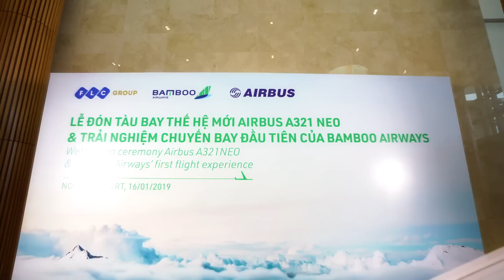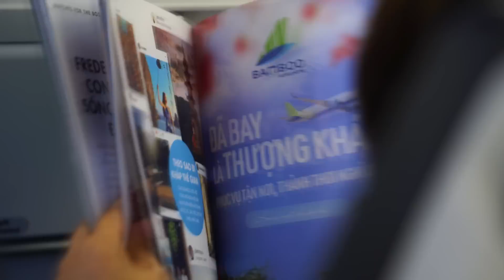Bamboo Airways chính thức cất cánh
Ngày 16/1/2019, tại sân bay quốc tế Nội Bài, Hãng hàng không Bamboo Airways tổ chức lễ đón máy bay Airbus A321neo, mở đầu cho kế hoạch bổ sung hàng loạt máy bay thế hệ mới dự kiến sẽ bàn giao trong vài tháng tiếp theo. Cùng ngày, chuyến bay thương mại đầu tiên của hãng mang mã số QH202 từ Tp.HCM đi Hà Nội đã cất cánh, đánh dấu sự vận hành chính thức của Bamboo Airways trên thị trường hàng không Việt Nam.

Công ty Cổ phần 1.61 Media

Phim giới thiệu dự án, sản phẩm, dịch vụ... | Phim giới thiệu doanh nghiệp | Du lịch, điểm đến | Diễn họa hình ảnh/video kiến trúc 3D dự án...